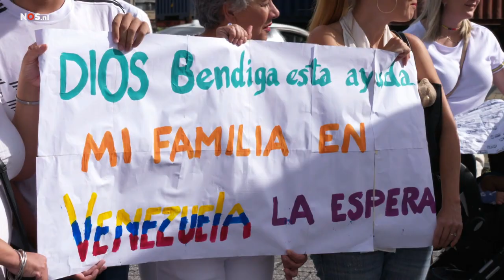Venezuelan humanitarian relief routed via Bonaire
De organisator van het transport, Coalition Aid & Freedom Venezuela, stuurt de boot nu naar Bonaire. Het gaat om een privé transport via een commercieel bedrijf. De Curaçaose overheid heeft geen juridische basis om het transport te verbieden, alhoewel de Coalition verklaarde dat de eindbestemming Puerto Cabello in Venezuela is